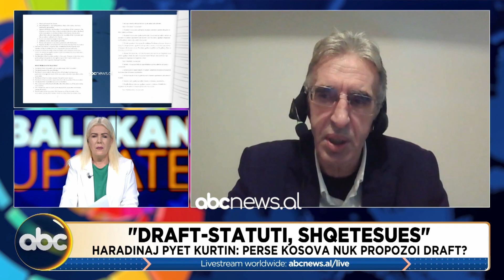Ballkan Update, 07 dhjetor 2023 | ABC News Albania